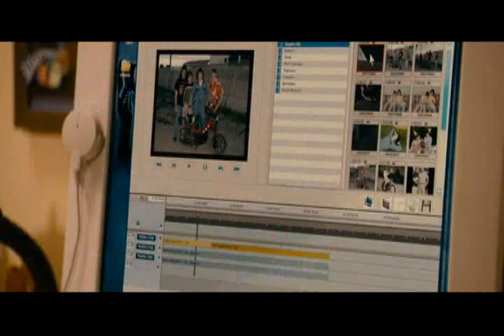Hot Rod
Dude dancing